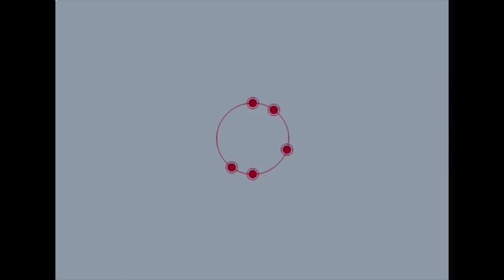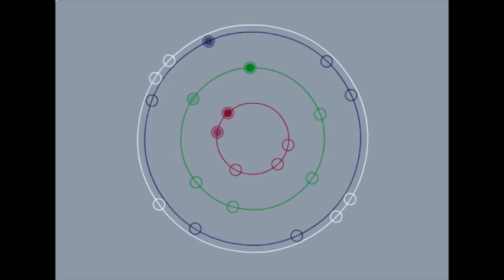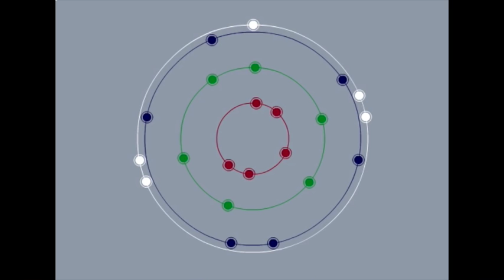Wheel Of Nature (The Opening of The Way) - Steve Coleman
This video was done using flash for music synchronisation.